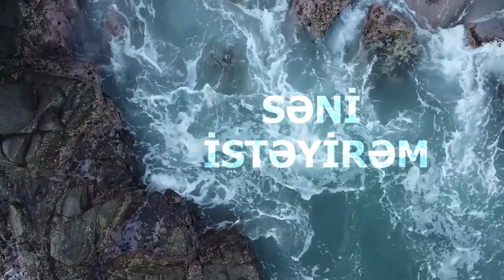Hacı Ramil - Qoca qadının bir dirhəmi (təsirli)